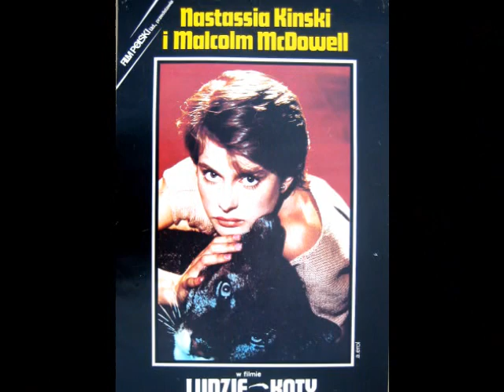Nastassja Kinski, Cat People 1982,Giorgio Moroder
Original motion picture soundtrack from cat People 1982, Natassja kinski ,Paul's theme ( jogging Chase)